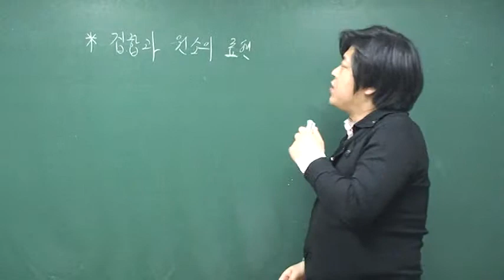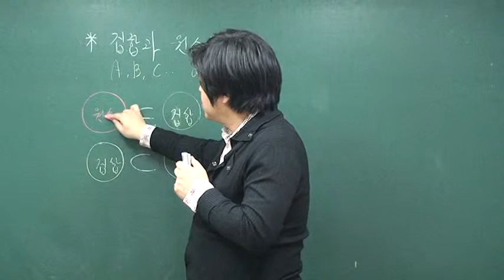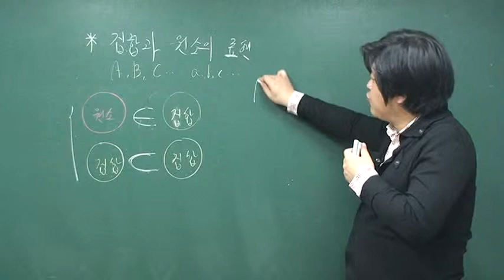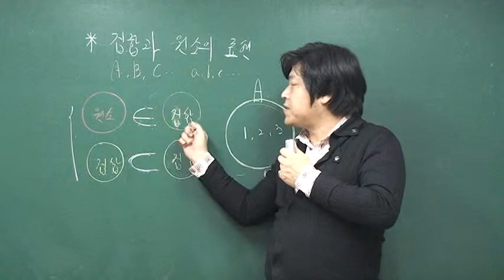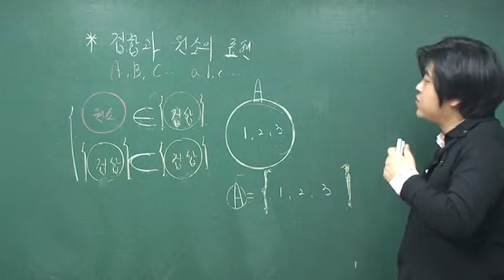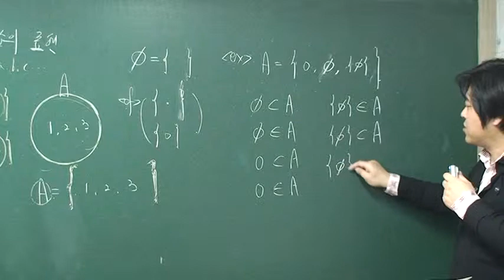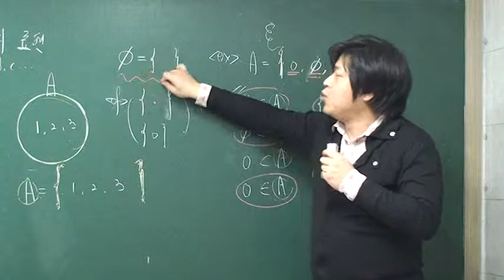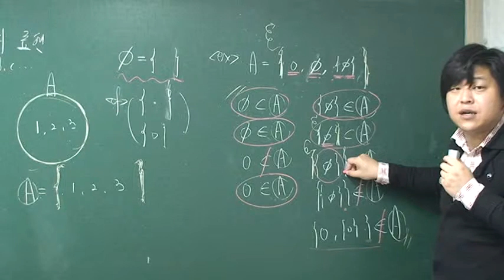[수능수학 수학2] 집합과 원소의 관계 표현-이론 [포마]